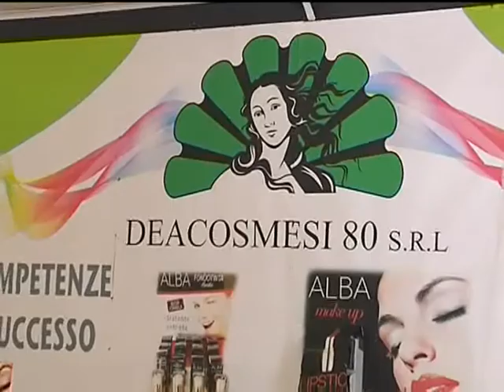SORA: INAUGURAZIONE FIERA del 26-09-2015